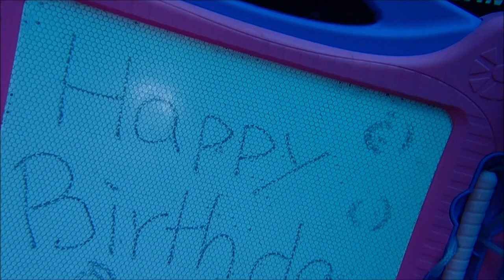2024/03/30大瀬崎 湾内はレアものの宝庫 謎の子はオガサワラカサゴと判明 きれいな海で誕生日ダイビング 群馬県伊勢崎市のダイビングショップ